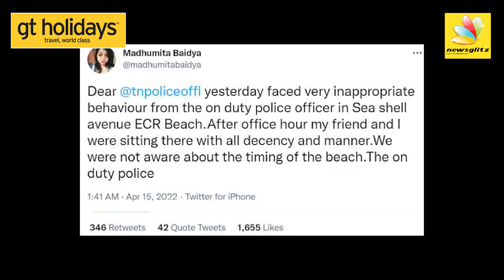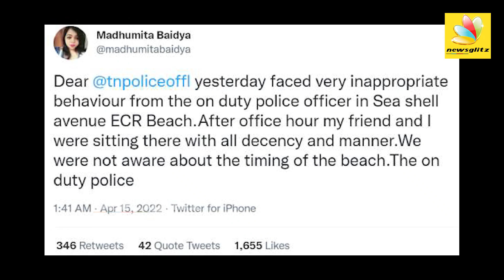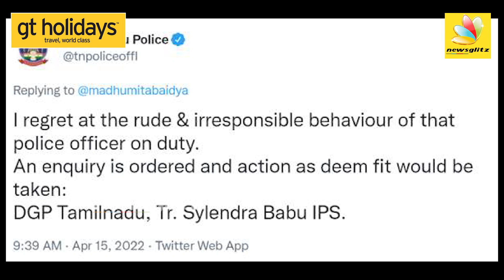தவறாக பேசிய போலீஸ் அதிகாரிக்காக மன்னிப்பு கூறிய சைலேந்திர பாபு : Sylendra Babu Apology to young girl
C. Sylendra Babu is an Indian Police Service Officer of the 1987 batch belonging to the Tamil Nadu cadre. He is serving as the Director General of Police of Tamil Nadu. He holds a PhD in Criminology from the University of Madras.